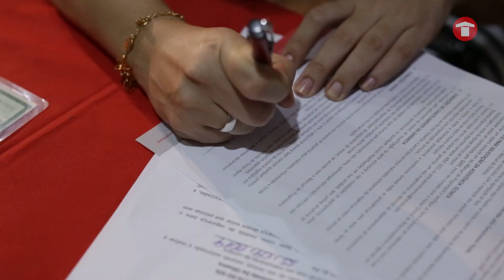ENTREGA de CHAVES TENDA em BH: Residencial Vista do Sol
Testemunhe toda a alegria e sentimento de realização de quem não desistiu e conquistou a chave dos seus sonhos com a ConstrutoraTenda! Assista ao vídeo e inspire-se você também!